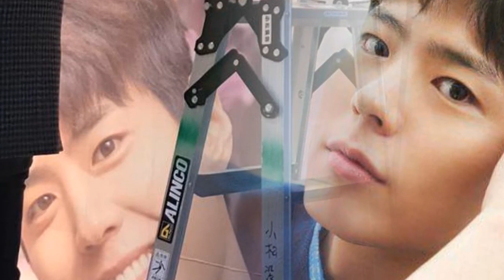2019_ParkBoGum_AsiaTour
2019_ParkBoGum_AsiaTour